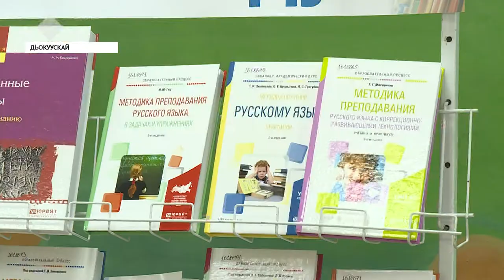СӨ Национальнай библиотекатыгар Аһаҕас аан күннэрэ ыытыллаллар